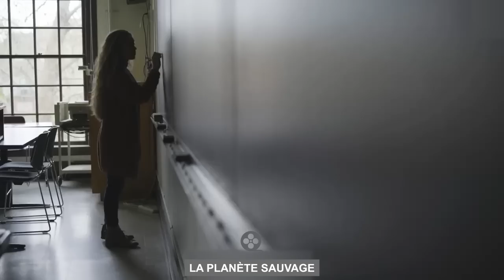NASA Vient de Découvrir ce qu'il ya à l'intérieur d'un TROU NOIR - Documentaire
Des scientifiques viennent de découvrir ce qu'il y a à l'intérieur d'un trou noir
Restés très longtemps inexplorés, les trous noirs font à ce jour, l’objet de nombreuses études scientifiques. L’une d’elles d’ailleurs a essayé récemment de savoir ce que contiennent ces géants trous béants de l’univers. Mais avant de répondre à cette question, la présente vidéo évoquera dans un premier temps la genèse de la notion de trou de noir, exposera le processus de naissance des trous noirs avant de s’intéresser enfin à leur contenu et leur déclin. Brièvement, vous aurez l’occasion de faire la connaissance de près de ces trous. N’oubliez pas également qu’il vous est possible de consulter les différentes sources en description de la vidéo.
C’est parti !
Nous allons parler : Qu’est-ce qu’un trou noir ? Qu'est ce qu'il y'a dans un trou noir ? Le rayonnement de Hawking et l’évaporation des trous noirs, les scientifiques stephen hawking, albert einstein..
Bon visionnage !

james webb
documentaire espace
documentaire 2023
nasa
chef de la nasa
pluton
curiosity
rover
elon musk
découverte spatiale